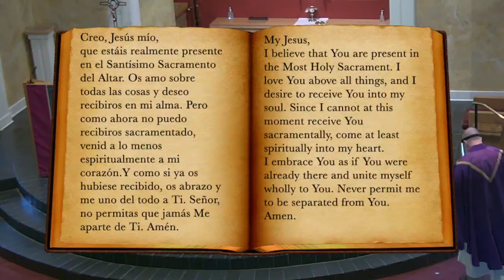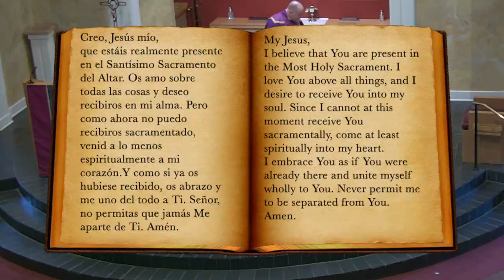LK 11:14-23 | Daily Catholic Mass on YouTube | Thursday | Mar 11th, 2021